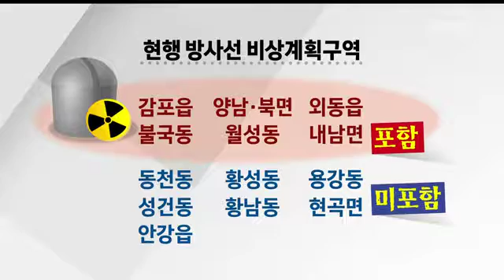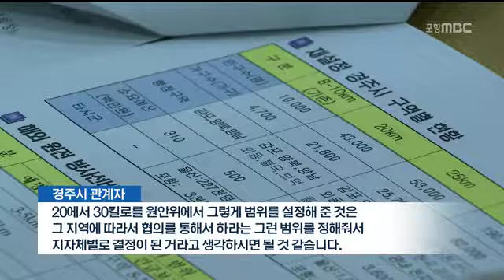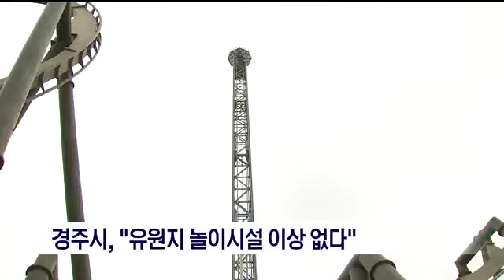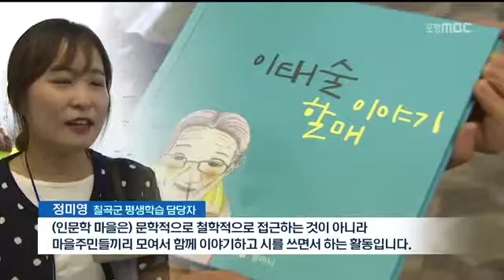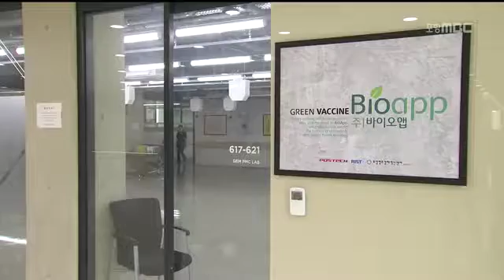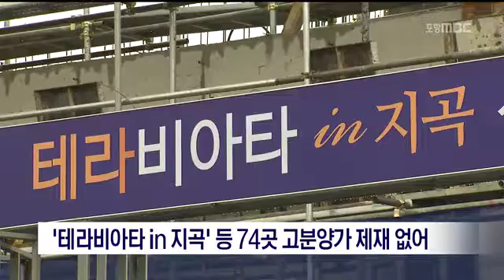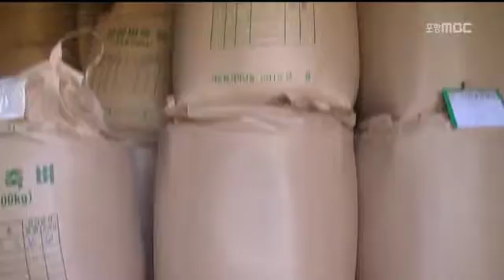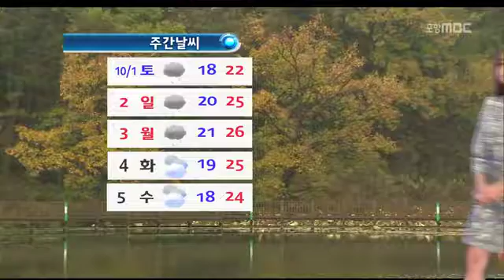[포항MBC뉴스]뉴스데스크